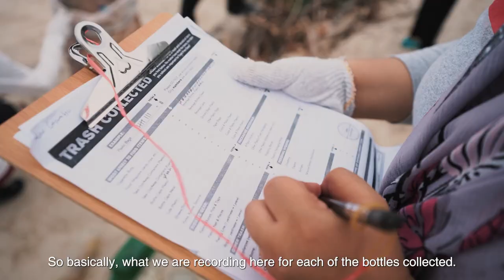Pulau Gazumbo- Clean Up with the Great Global Clean up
A community-led cleanup in Pulau Gazumbo resulted in clearing away more than 768 kilograms of litter affecting natural ecosystems surrounding the island, with almost 50% of that waste being plastics.

Pulau Gazumbo has one of the largest seagrass meadows along the Straits of Malacca and has been heavily polluted. 🌿🌊

We want to thank communities like these, The Penang Green Council, and @heymelissatan, for your efforts. “They are true reflections on the global Earth Day theme InvestInOurPlanet.

Let's get geared up for World Clean Up Day on September 17th!